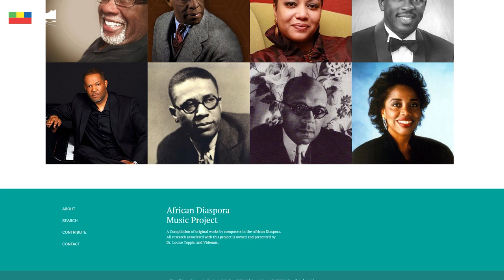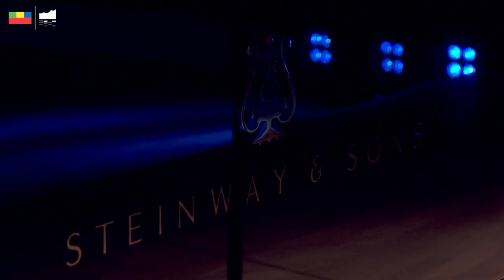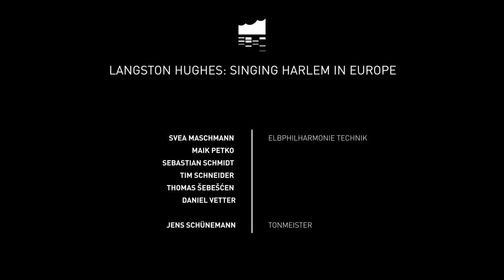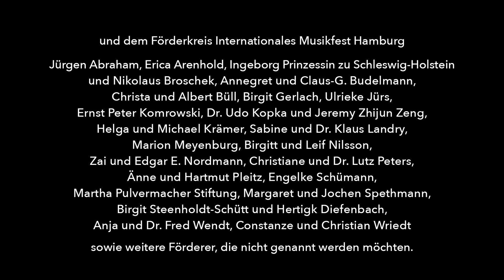»Langston Hughes: Singing Harlem in Europe« | A Celebration of Black Music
Im ersten Teil der von Thomas Hampson und Dr. Louise Toppin kuratierten Konzertreihe »Song of America: A Celebration of Black Music« stehen die bewegenden Texte des afroamerikanischen Dichter Langston Hughes im Mittelpunkt, vertont von Komponisten aus Europa und Amerika. Mehr über das Programm und die Künstler lesen ➡️

»Auch ich bin Amerika«. Mit diesen kraftvollen Worten formulierte der afroamerikanische Dichter Langston Hughes 1925 den berechtigten Anspruch der »People of Colour«, gleichwertiger und gleichberechtigter Teil der amerikanischen Kultur und Gesellschaft zu sein. Als Teil der »Harlem Renaissance«, einer dynamischen Bewegung afroamerikanischer Künstler in den 1920er Jahren, wurde Hughes zum Klassiker. Mit seiner zutiefst humanistischen Haltung, seinem Geist, Humor und seiner unbestechlichen Integrität schuf er Werke, die bis heute zeitlos und berührend sind. In dem Programm »Langston Hughes: Singing Harlem in Europe« sind Vertonungen seiner Texte durch Komponisten wie Wilhelm Grosz, Florence Price und Leonard Bernstein versammelt – sie zeigen, dass Menschlichkeit und Wahrhaftigkeit damals wie heute keine Grenzen kennen.

 // BESETZUNG
Louise Toppin | Sopran
Leah Hawkins | Sopran
Ema Nikolovska | Mezzosopran
Lawrence Brownlee | Tenor
Justin Austin | Bariton
Thomas Hampson | Bariton
Howard Watkins | Klavier
Joseph Joubert | Klavier

 // PROGRAMM
»Langston Hughes: Singing Harlem in Europe«